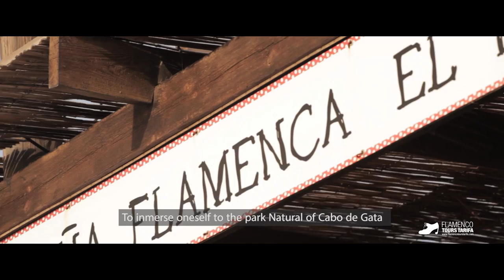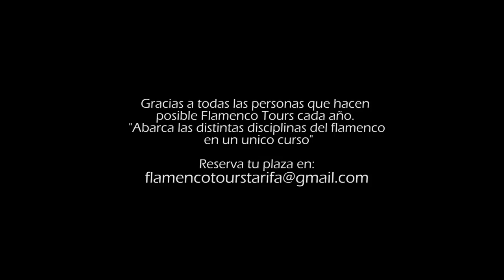Flamenco Tours Tarifa (Video Promo)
Cursos intensivos de flamenco en Tarifa y Cabo de Gata.
Profesores:
Jose Manuel León ( Guitarra Flamenca )
Alicia Carrasco ( Cante Flamenco )
Ruven Ruppik ( Percusión )
Profesor de Baile 2016: Ricardo Moro

Video por Alberto Asensio y Nicolás Fernández